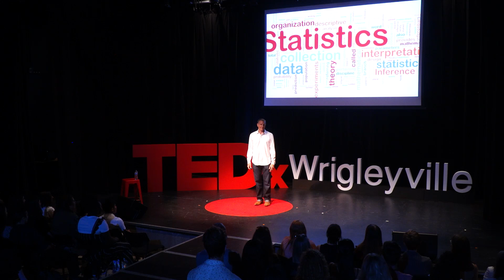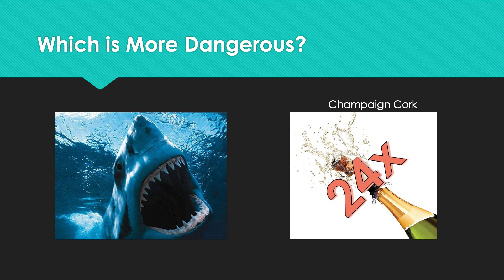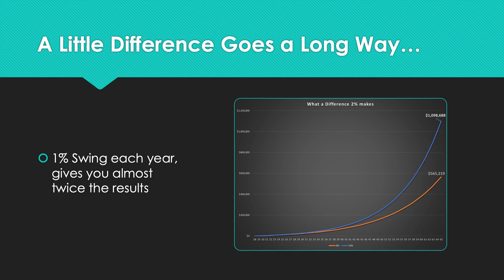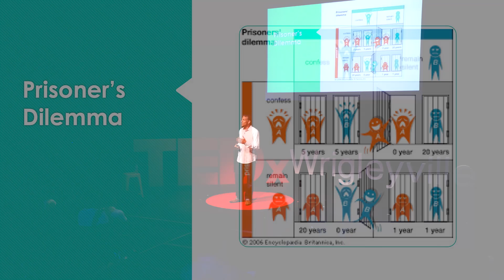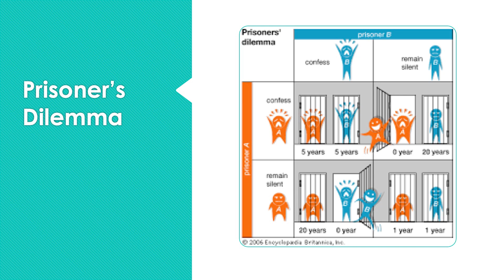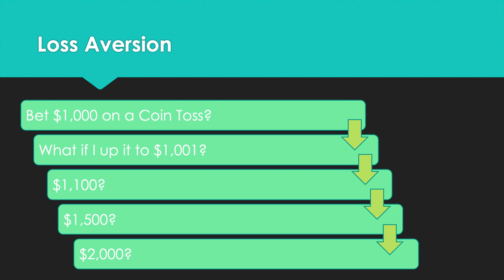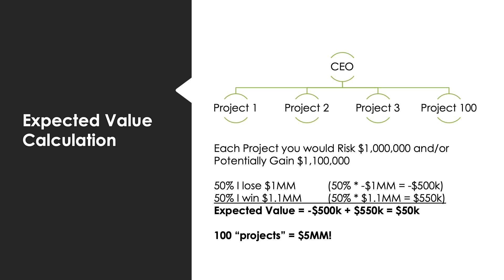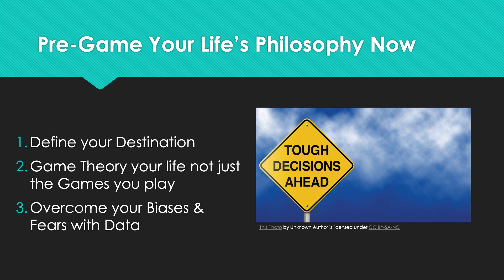Using Data to Improve your Life’s Journey | Stuart Kruse | TEDxYouth@Wrigleyville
Our perceptions of events are not always what they seem. By using game theory, expected value and decisions sciences, instead of fear, loss aversion and other predispositions that often govern our decision-making, Stuart Kruse shows us how to significantly alter the path of our life for the better. Stuart is a CFA, Numbers-Cruncher & Positive Expected Value Seeker.

After a getting a Chem E degree from Northwestern and working for Goodyear out of school, Stuart Kruse got his MBA from Kellogg in Finance and Game Theory.

He cut his teeth in the investment industry with Lehmann Brothers in New York and Chicago and then Bear Stearns (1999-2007) where he became a CFA charterholder in 2005.
He then founded Kruse Asset Management in 2007 in the desperate attempt to hold the investment industry to a higher standard. Instead of purely relying on relationships or marketing to drive business, his audacious goal was to let the numbers lead the way (and not the commissions) so the clients reaped the rewards… In other words, he tried to “Moneyball” finance.

His first book, License to Steal: Turn Wall Street Greed into your Gain, is about the pitfall of investing both from the industry and the investor’s standpoints, and how to make the system and people biases work for you instead of against you (Due out at the end of the month).

Non-Financial related activities include more than 100 jumps out of a perfectly good airplane, massive amounts of beach volleyball, motorcycle riding, all-around thrill seeking and travel (with and without his four Munchkins). He and his wife, Shermin Kruse, had a dream wedding in Fiesole, Italy 13 years ago this June. This talk was given at a TEDx event using the TED conference format but independently organized by a local community.